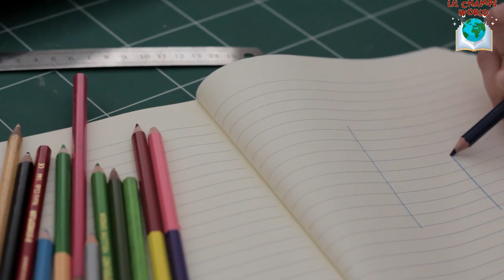English alphabet |Learn Alphabet A to Z | ABC Preschool Book Learning A for APPLE Phonetics||Part-22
English alphabet |Learn Alphabet A to Z | ABC Preschool Book Learning A for APPLE Phonetics||Part-22 || Lil Champs World ||

Hello,
In this video we will be learning alphabets with pictures .
Hope you get to learn a lot and enjoy watching our video.
If you think my contents helps in your study and give me a little support by your subscription.

If you like this video then  do share with your family and friends ,below is the link:

Music And Images:
"jaw_harp5.mp3" by 3bagbrew is marked with CC0 1.0. To view the terms,

This visual production contains original artistic content and ideas don't copy or Re-upload this copyrighted content any where without our written permission, as this type of activity is prohibited by law and will result in copyright Strike.

Your query
a for apple
abcdefg
english alphabet
abcd cartoon
a for apple b for ball
alphabet song
a for apple a for ant
nursery rhymes
abcd rhymes
abcdalphabet

ABCD varnmala
ABCD varnmala
English varnmala
English alphabet
a for apple
kids alphabet

वर्णमाला